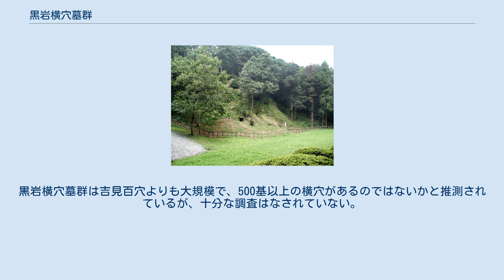黒岩横穴墓群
黒岩横穴墓群（くろいわよこあなぼぐん/くろいわおうけつぼぐん）は、埼玉県比企郡吉見町にある横穴墓群である。
1925年（大正14年）3月31日に埼玉県の史跡に指定された。
 灌漑用の人工沼である八丁湖の北側、公園のはずれにある。
凝灰岩の岩山の斜面に多数の横穴が開穴している。
古墳時代後期-終末期に造られたものと推定されているが、学術的な調査がほとんどなされていないため、詳細は不明である。
 地元では「十六穴」と呼ばれることもある。
これは、1877年（明治10年）に地元の有志により、初めて16基の横穴が発見・発掘されたことに由来する。
現在では、30基以上の横穴の存在が確認されている。
 観光施設ではなく、公園とは低い柵で仕切られているだけなので、横穴がある岩山には容易に近づくことができる。
ただし、十分な管理がなされているわけではなく、季節によっては周囲に草木が生い茂る。
 約2.5キロメートル南西には、著名な横穴墓群の吉見百穴（国の史跡）がある。
黒岩横穴墓群は吉見百穴よりも大規模で、500基以上の横穴があるのではないかと推測されているが、十分な調査はなされていない。
また、そのほとんどが未発掘のため、保存状態は吉見百穴に比べて良好と考えられている。